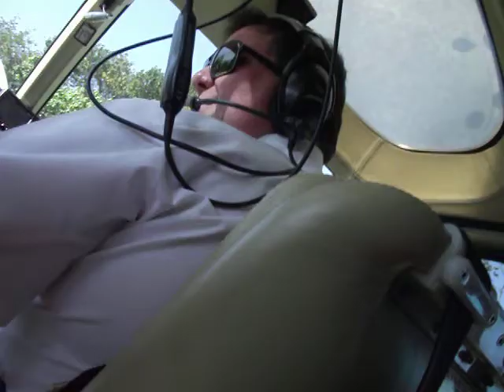Passeio de Helicóptero pelo Cristo Redentor [1]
Passeio de helicóptero partindo do alto do Morro da Urca e dando a volta no Cristo Redentor (Corcovado) e posteriormente passando pela praia de Copacabana, Rio de Janeiro, RJ, realizado por mim, minha namorada e um amigo do Ceará.